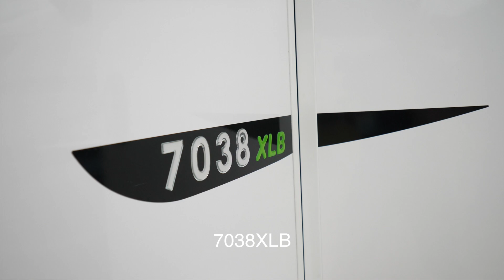7038XLB - 2018 - Chausson Camping cars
L’INTÉGRAL AVEC LIT CENTRAL ET DOUCHE INDÉPENDANTE Un lit arrière accessible par 3 cotés (lit central 160cm), une douche indépendante du coin toilette, un espace cuisine fonctionnel et un très beau salon…vous êtes à la maison ! Véritable appartement roulant, l’EXALTIS 7038XLB arrivera à vous séduire par son prix ultra compétitif…